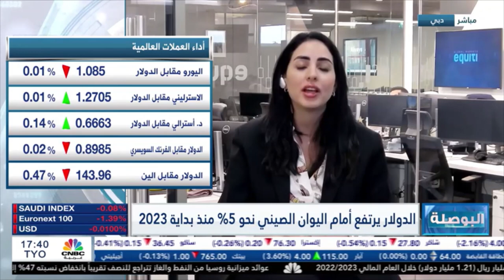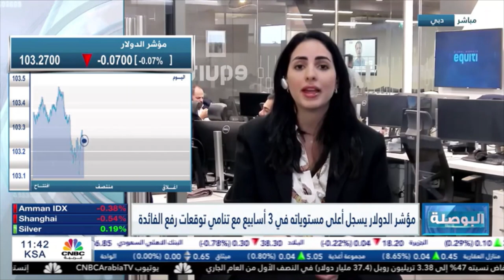حديث حول محضر اجتماع الاحتياطي الفيدرالي وتقييم السياسة النقدية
محضر اجتماع الاحتياطي الفيدرالي وتوقعات تشير إلى حدوث المزيد من التشديد في السياسة النقدية خلال الفترة المقبلة.
حديث حول تحركات النفط وسط تباطؤ الطلب من الصين، فضلاً عن اجتماع منظمة أوبك.